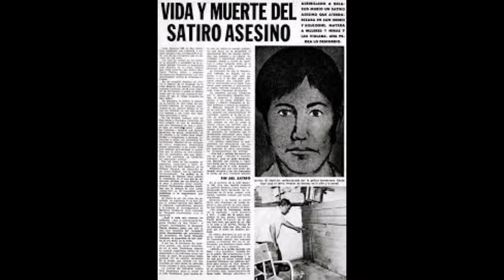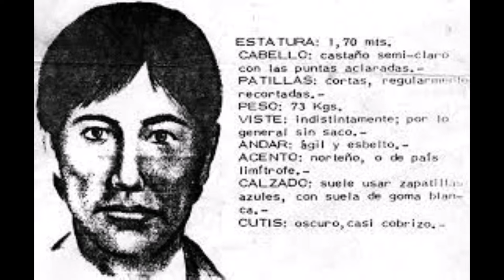Francisco Laureana-El asesino de Mujeres de San Isidro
Francisco Laureana, uno de los asesinos seriales menos conocido de Argentina, pero el que más muertes tiene en su haber.